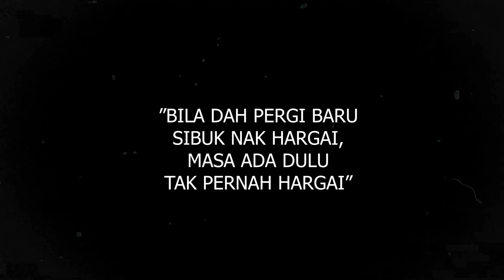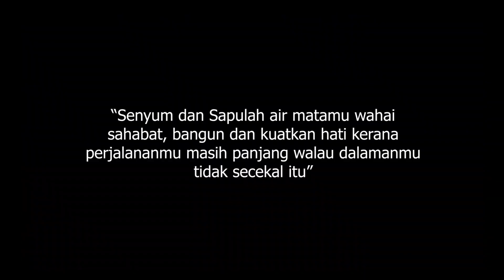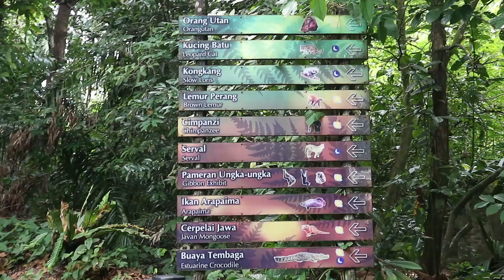Kakusma: Selami Jiwa 1.0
Selami Jiwa merupakan salah satu program yang dianjurkan oleh Kumpulan Anak-Anak Kedah Universiti Sains Malaysia (Kakusma) bagi mendekati dan menabur bakti kepada golongan yang kurang bernasib baik.
Program ini dianjurkan untuk membantu meringankan bebanan yang dihadapi oleh mereka.
Selain daripada itu, kami juga turut mengunjungi tempat yang menarik yang ada disekitar Taiping Perak kepada rakan-rakan kami kerana kebanyakkan daripada kami merupakan anak jati Kedah.

Semoga terdapat lagi Selami Jiwa 2.0,3.0 dan seterusnya sehingga kita berjaya meneroka semua di semenanjung dan tidak ketinggalan Sabah dan Sarawak.
Kita jumpa lagi pada sidang akan datang.
Kami daripada team multimedia ingin mengucapkan jutaan terima kasih kepada mereka yang sudi membantu kami sepanjang program ini berlangsung.

Editor:
Khairul Amin
Videographer:
Nor Sarah Alissa
Khairul Amin
Content Creator:
Khairul Amin